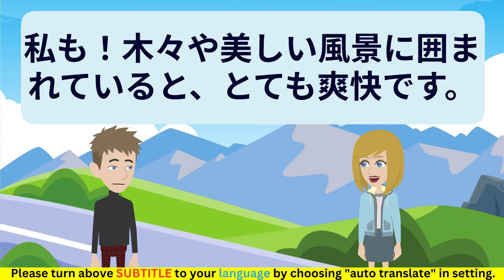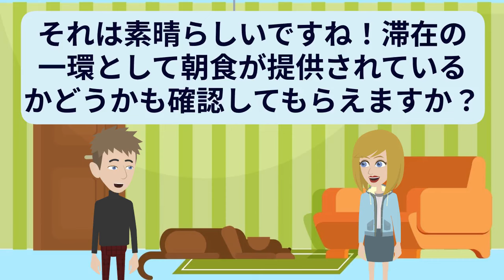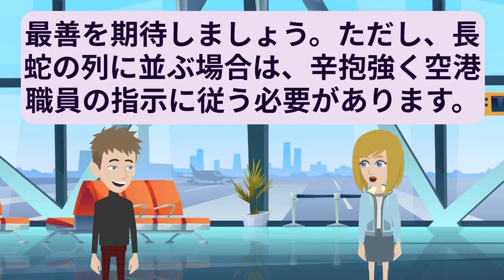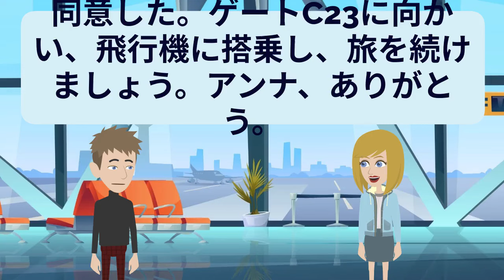日本語の練習 第135話 | Japanese Practice | 日本語口頭 | 日本語リスニング Japanese 日語 日本 | English subtitles